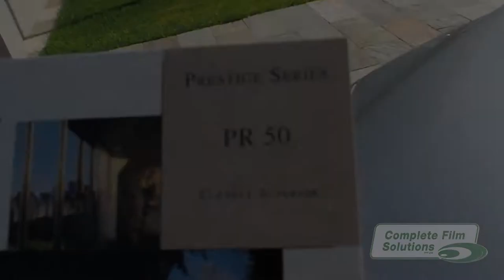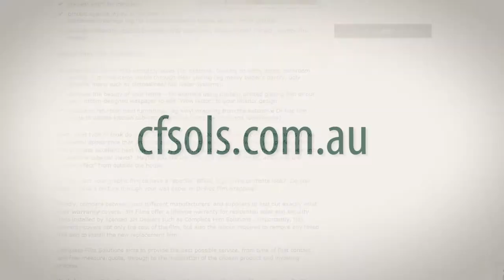Complete Film Solutions